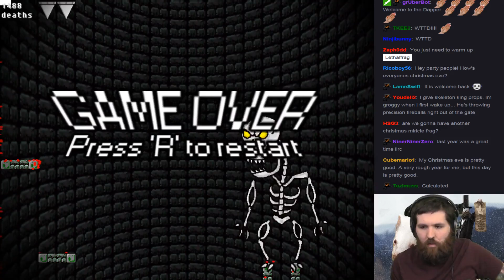I Wanna be the Boshy! (4th Annual) - Show #1243 (P1)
The quest for the most coveted title continues! LethalFrag plays the extremely and frustratingly difficult I Wanna Be the Boshy once more on show 1243. Will he be victorious this time? Watch to find out!